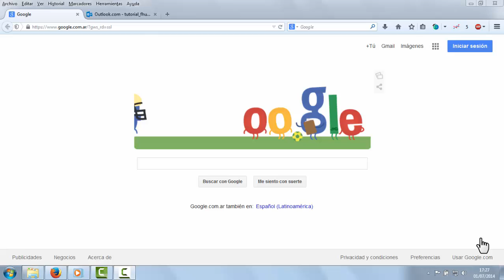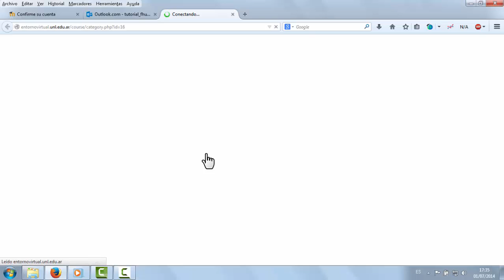Tutorial: Registrarse en el entorno virtual de FHUC - UNL